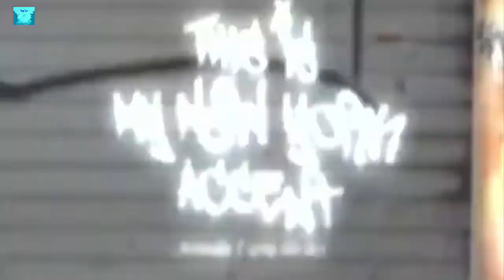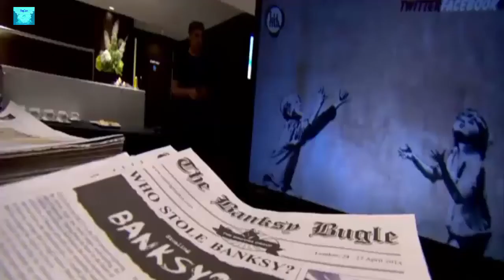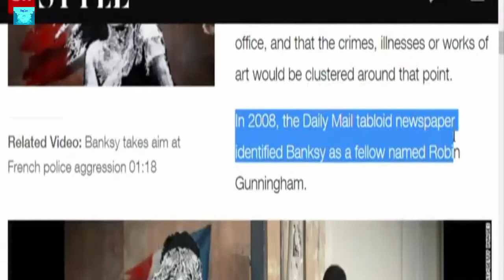Banksy artwork shredded moments after selling for record $1.4 million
Banksy artwork shreds itself after selling for US$1.4 million at auction ... one of his most iconic artworks moments after it fetched more than a million ... just sold at Sotheby's for £1,042,000 (US$1.4 million) - a joint record for the ...

 A million-dollar piece of artwork by mysterious street artist Banksy was left in shreds before an aghast audience seconds after it was auctioned ...
Art prankster Banksy has struck again. ... auction-goers on Friday, moments after being sold for 1.04 million pounds ($1.4 million). ... a painting spontaneously shredded, upon achieving a record for the artist," Branczik said.
For an artist that's known for his stunts, this could be Banksy's most perfect art ... Banksy painting 'self-destructs' moments after being sold for $1.4 million at auction a red, heart-shaped balloon, sold for $1.4 million and moments later, ... and a posted picture showed stunned onlookers as the shredded art ...